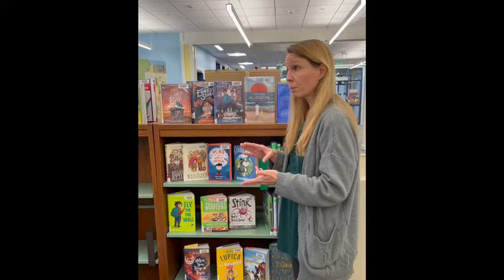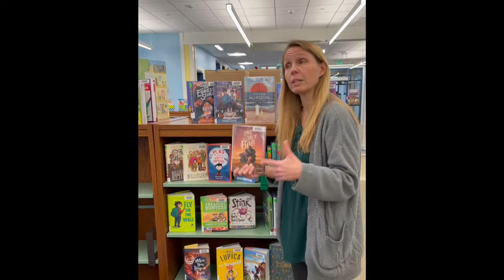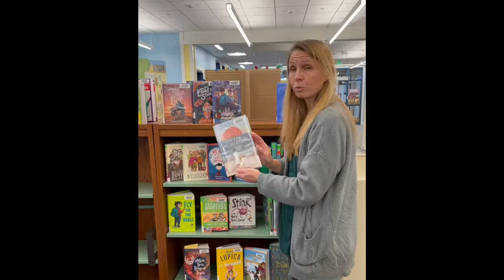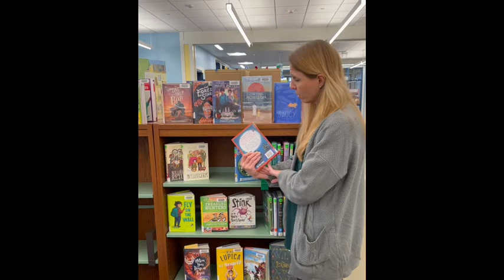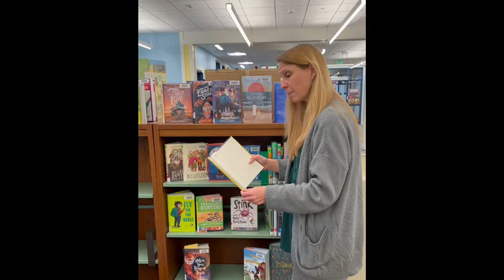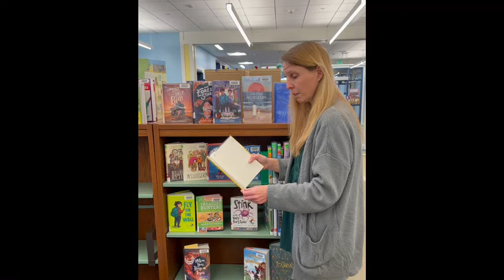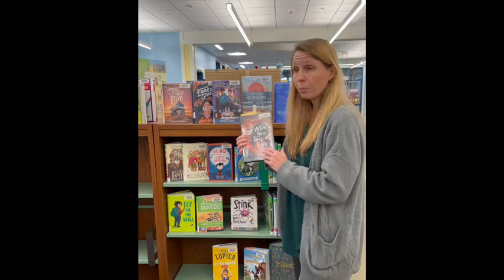New Favorites J Fiction